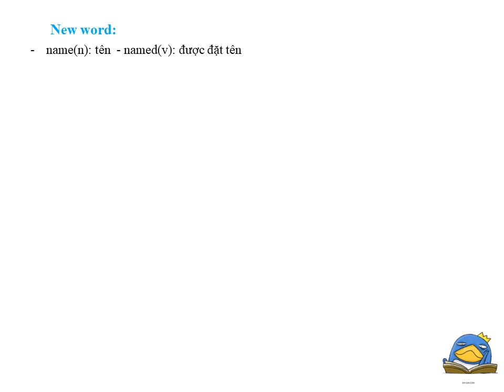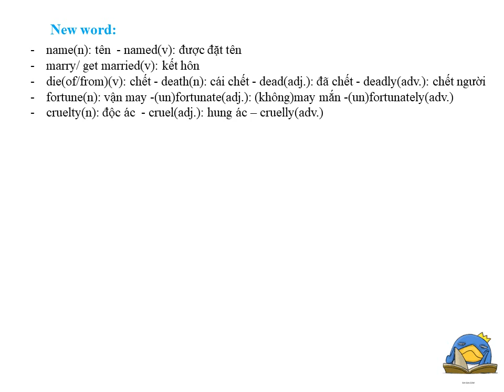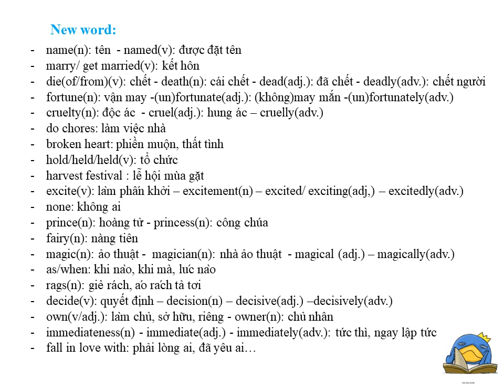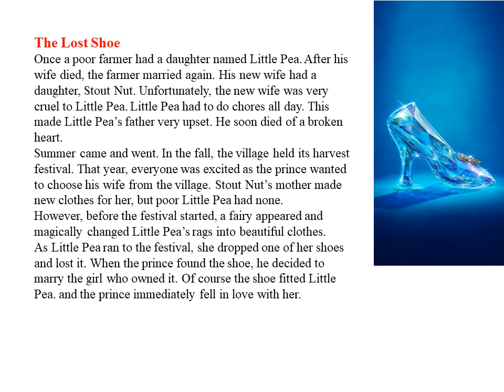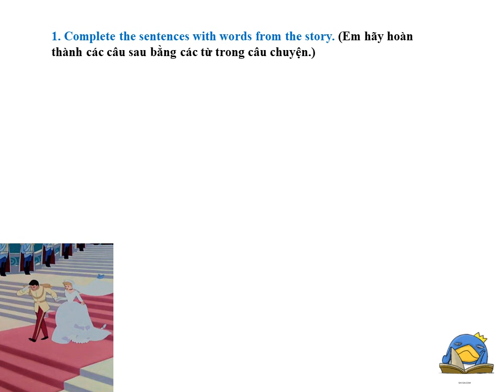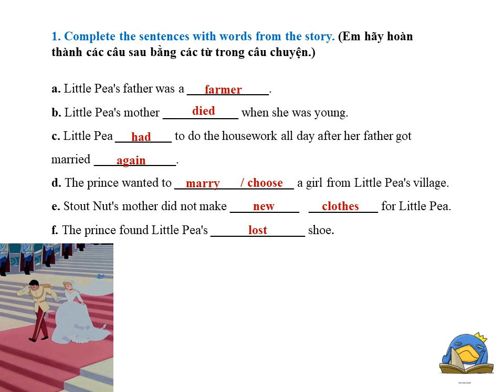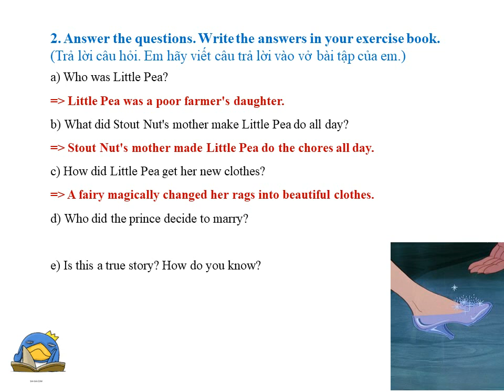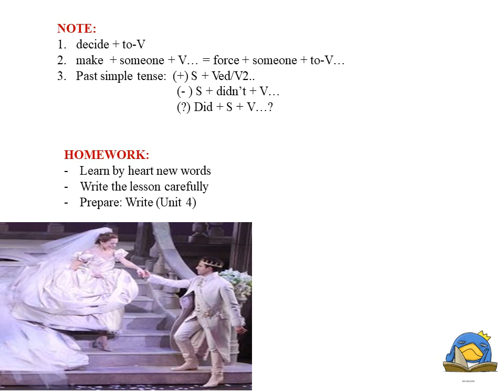TIẾNG ANH 8 (Tuần 7 / HK1) - Unit 4 - OUR PAST (Period 2: Read)